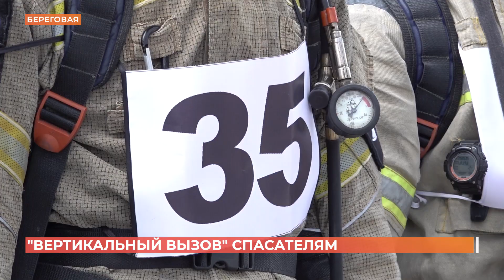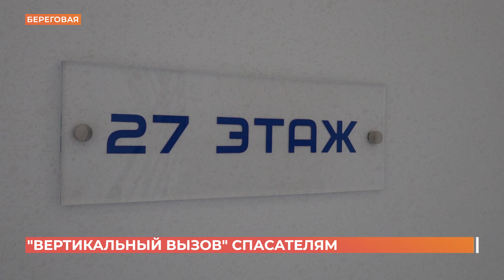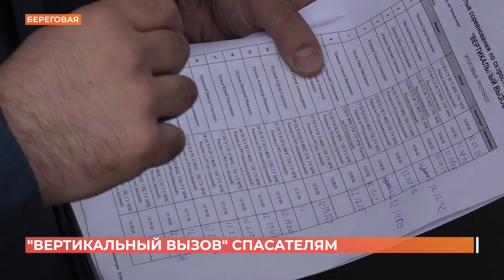"Вертикальный вызов" спасателям бросил сегодня 32-этажный "Белый ангел"